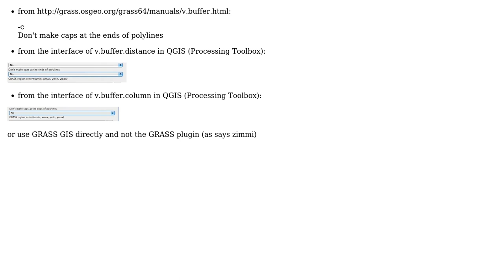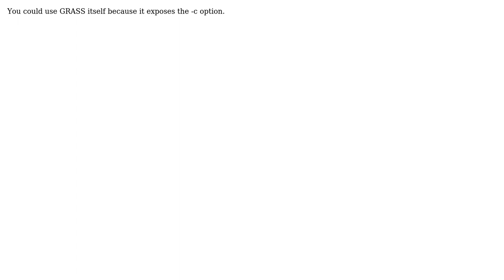GIS: Creating square buffer in qgis (2 Solutions!!)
GIS: Creating square buffer in qgis

With thanks & praise to God, and with thanks to the many people who have made this project possible! | Content (except music & images) licensed under CC BY-SA | Music | Images & others | With thanks to user PolyGeo user Michal Zimmermann user gene user Andy Baumgartner and the Stack Exchange Network Trademarks are property of their respective owners. You are responsible for your own actions.